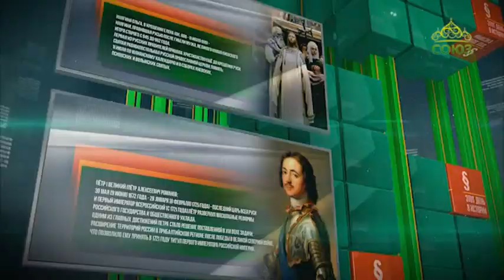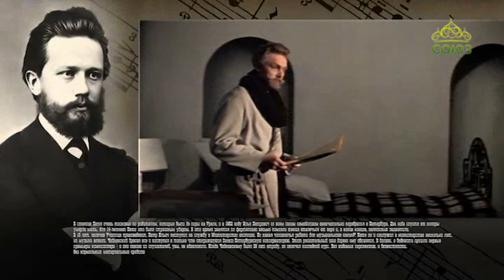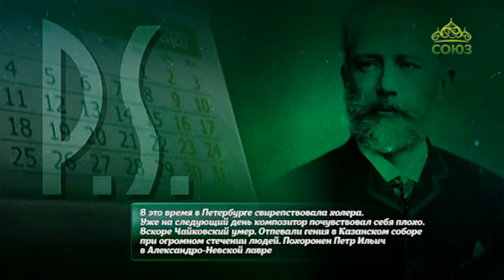Этот день в истории. 7 мая